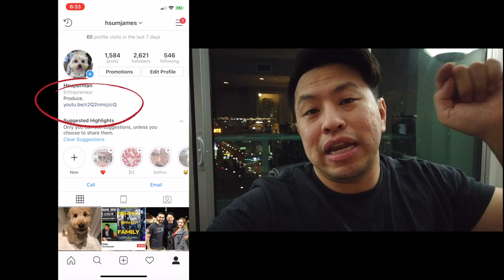Wednesday February 27, 2019